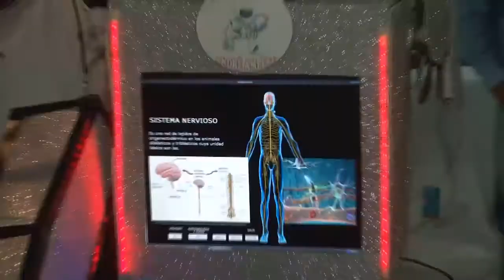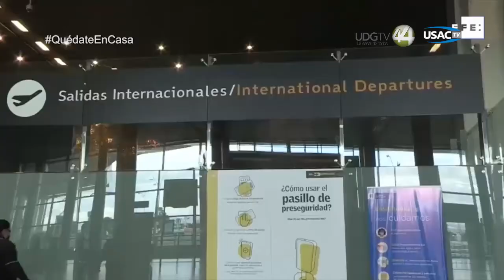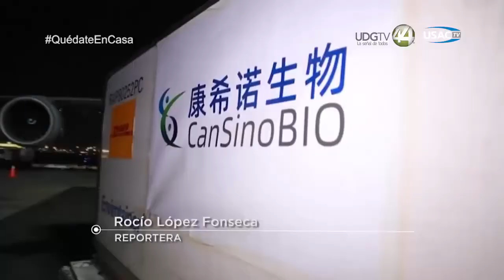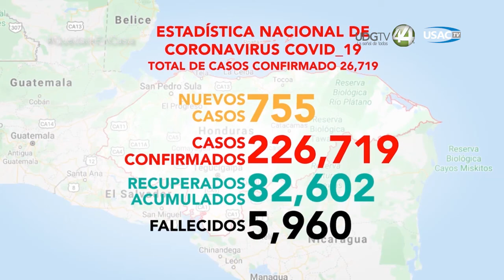CoronavirusLaPandemia 450.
CoronavirusLaPandemia 450. Hoy: Junto a el Infectólogo Dr. Héctor Raúl Pérez Gómez, se estará hablando sobre: Las enfermedades que se transmiten de animales a humanos, en el contexto de la pandemia COVID 19. Producción Especial de Canal 44 de la Universidad de Guadalajara y retransmitido por las diversas televisoras públicas de América Latina. MeInformoyPrevengo.